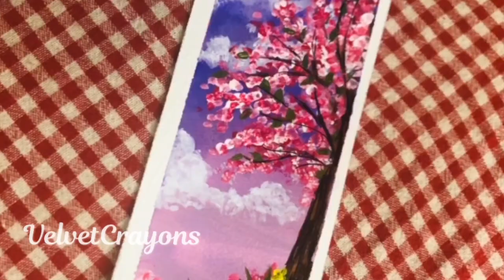Cherry blossom 🌸 Bookmark 🔖 VelvetCrayons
Yet another simple and easy bookmark video. Cherry 🍒 blossom . Blooming cherry blossom trees go hand in hand with the arrival of spring.
Brushes- faber castle
Paints-